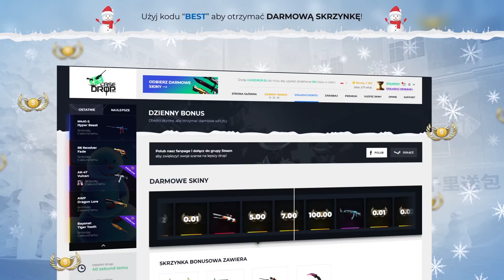IZAK WŁĄCZYŁ PRZEZ PRZYPADEK LIVE ? - PAGO CHALLENGE - SMUTNE URODZINY LUSI :(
☛ZAPRASZAM TEŻ DO OBEJRZENIA POPRZEDNICH ODCINKÓW !